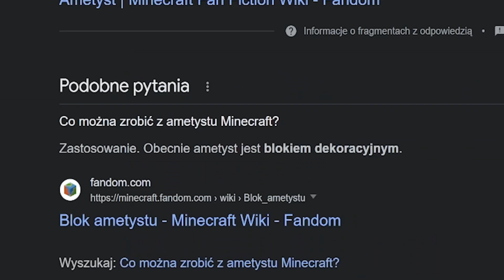CZY UKOŃCZE MINECRFTA NA SUPERPŁASKIM ŚWIECIE?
⚡ Rozwiń Opis! ⚡

TAGI:
JJSMP.PL , JJSMP , ANARCHIASMP , DROPSMP , DARMOWE ITEMY NA SKYGEN , ACMC.PL
JAK Zdobyć Darmowe ITEMY na BOXPVP , darmowe itemy na box pvp ,
Darmowe ITEMY na BOXPVP , kopiowanie na skygen , kopiowanie na boxpvp , CRAFTCUBE.PL, assassinek , assisinek , mantis , sagi , xfelt , xfuzzi , sawars , smp,

RAPY .PL
00:00 START
03:04 DZIEN 2
03:39 SMUTNY KONIEC
04:21 DZIEN 1
05:45 BOJE SIE
07:15 DZIEN 2
07:40 DZIEN 3